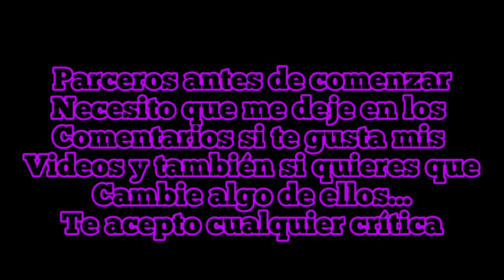Rodada Nocturna En Bogotá | el brihan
parceros este es el último video en Bogotá espero lo disfrutes demasiado y me ayudes mucho compartiendo por todas partes! Se lo agradezco de corazón ❣️❣️❣️❣️❣️❣️